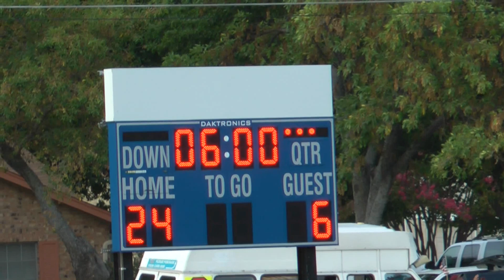9-24-12, SMS "B" team, 7th grade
Smithfield Middle School 7th grade football
"B" team vs. Hurst JHS
9/24/12